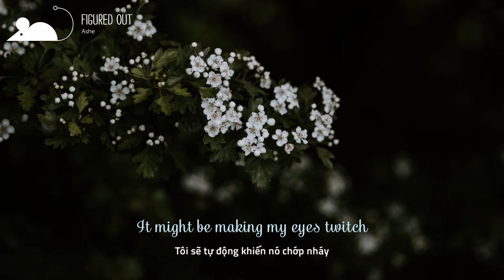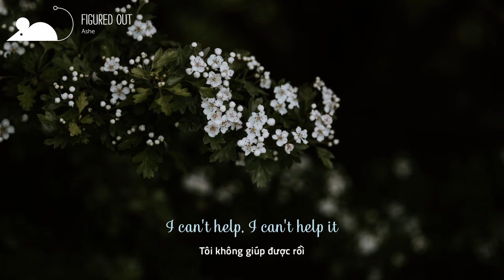[Vietsub+Lyrics] Ashe - Figured Out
► Ashe